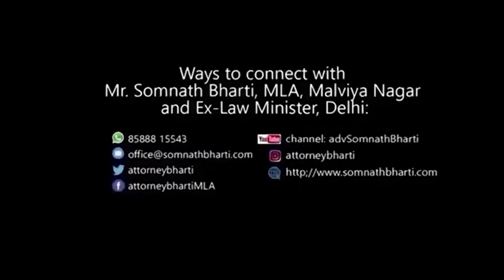किसान बिल को अध्यादेश के जरिये लागू करने की वजह जानिए सोमनाथ भारती से !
About
Official Youtube Channel of Adv Somnath Bharti, 3rd Time MLA, Malviya Nagar, Ex-Minister of Law, Admin Reforms, Art & Culture n Tourism, Delhi Govt. IIT Delhi alumnus, Member, DDA.

Biography
At present Somnath Bharti is MLA, Malviya Nagar; member, DDA; Chairperson, Spl Committee to inquire into illegal restoration of a ration shop; Sah-Prabhari (AAP), Kerala, Tamil Nadu, Andhra Pradesh, Telangana, A & N Islands, Lakshwadeep, Puducherry.